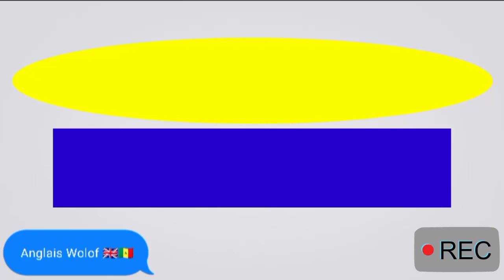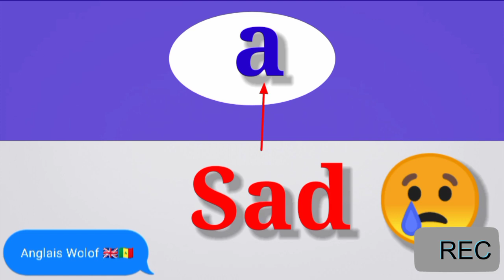English pronunciation - lette (A) Jàng anglais ci Wolof (P1)